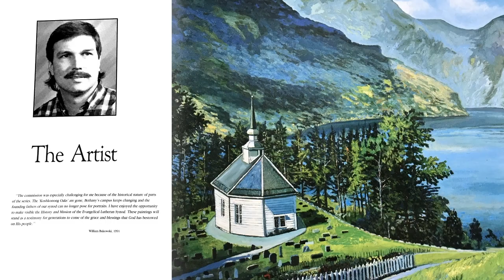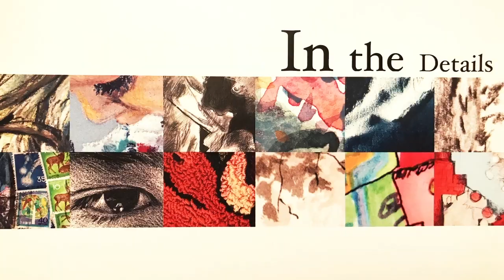Introduction from William Bukowski's "Finished Unfinished" Art Documentary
This video is part of a larger film that was created for Professor William Bukowski's final show at Bethany Lutheran College, where he taught for 40 years, from 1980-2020. This premiered at the theater at Bethany to a packed house. The event featured live music, the Bukowski's paintings, a speech and a film. More information about Bukowski and his paintings can be found at bukowskipainting.com.